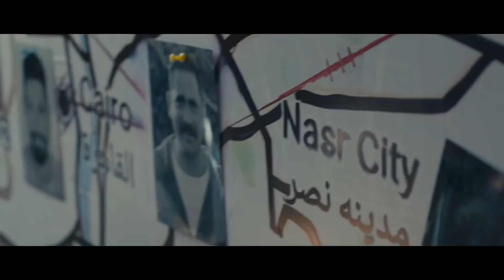رد فعل أمير كرارة لما عرف إن زناتي قتل رفاعي أمين الشرطة .. شوفوا عمل ايه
Kalabsh - كلبش
سليم الانصاري ضابط ماهر في عمله ولا يتبع أي طرق غير شرعية، ويتعرض دائمًا إلى انتقادات من حوله، ويظنه الكثيرون أنه شخصية شريرة وسيئة، حتى والدته تقف ضده في كثير من الاوقات وترفض عمله ، يقع سليم في مأزق كبير،حيث يتم قتل شاب داخل القسم على يد أمين شرطة ويلفق أمين الشرطة التهمة لسليم بطريقة ماكرة ويُقبض على سليم وبدء محاكمته ثم يهرب ويبدأ رحلة البحث عن براءته

ﺗﺄﻟﻴﻒ: يوسف حسن يوسف -  باهر دويدار

بطولة
أمير كرارة
محمد لطفي
ريم مصطفى
محمود البزاوي
دياب
أحمد صيام
إنتصار
محسن منصور
طارق النهري
محمد مرزبان
محمود حجازي
محمد عز
سارة الشامي
عمر الشناوي
مراد مكرم
محمود عبدالمغني
أحمد حاتم
هالة فاخر
دينا فؤاد
سارة نخلة
علا رامي
جميل برسوم
محمد أبو الوفا
صبري عبدالمنعم
محمد الصاوي
مهند حسني
أسماء جلال
إسلام حافظ
كريم سرور

Amir Karara - أمير كرارةAmir Karara
ممثل ومذيع مصري، خريج كلية السياحة والفنادق، وشارك ضمن الفريق القومي الأساسى للكرة الطائرة، كانت بدايته الفنية في مجال الإعلانات عندما إكتشفه الإعلامي (طارق نور)، ليحصد بعدها الشهرة عندما قدم برنامج (ستار ميكر)عام 2002 ،ليتجه لعالم التمثيل بنفس العام من خلال ست كوم (شباب أون لاين) عام 2002، ومن بعدها توالت أعماله الفنية والتي من أبرزها (طرف تالت، تحت الأرض، عمليات خاصة)، وبالنسبة لمجال تقديم البرامج فقدم برنامج (الخزنة) عام 2013

سري للغاية
عمر الناجي / (حرب طروادة)
نسل الأغراب
إسعاف يونس
الاختيار
مدرسة الحب ج2
مدرسة الحب ج3
سبع البرمبة
كازابلانكا
كلبش 3
حرب كرموز
كلبش 2
واكلينها والعة (سبع صنايع)
كلبش
هروب اضطراري
الطبال
ألف ليلة وليلة
حواري بوخاريست
أنا عشقت
تحت الأرض
روبي
طرف ثالث
لحظات حرجة 3
أبواب الخوف
المواطن اكس
برة الدنيا
حكايات وبنعيشها: فتاة الليل
قصة حب
لحظات حرجة 2
دموع القمر
عمليات خاصة
لحظات حرجة
اللي اختشوا ماتوا
تامر وشوقية ج1
زكي شان
أحلى الأوقات
العمة نور
شباب أون لاين 2
للعدالة وجوه كثيرة
هاللو أمريكا
أشيك واد في روكسي
آيس كريم في جليم